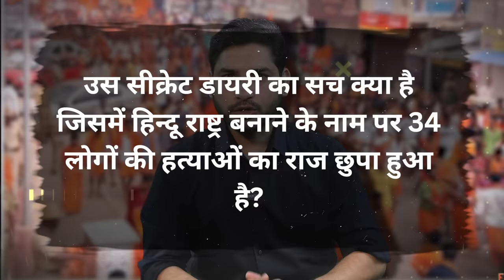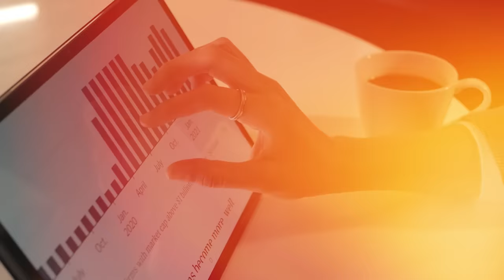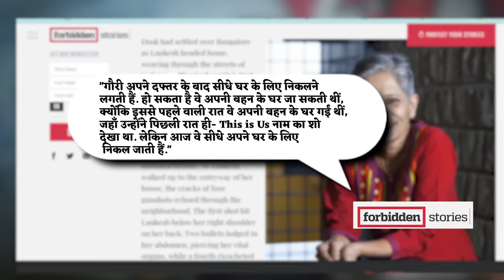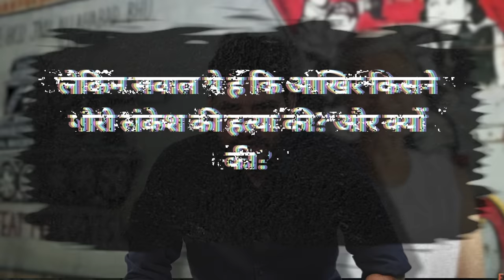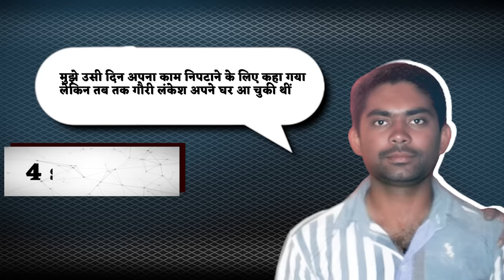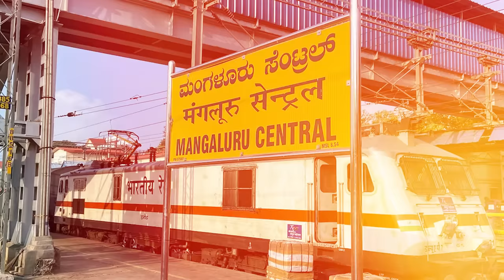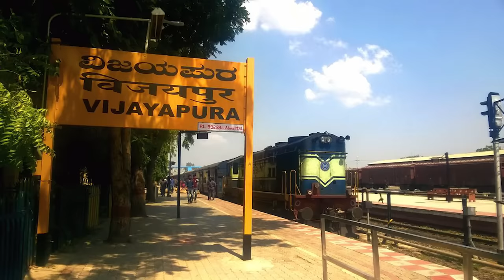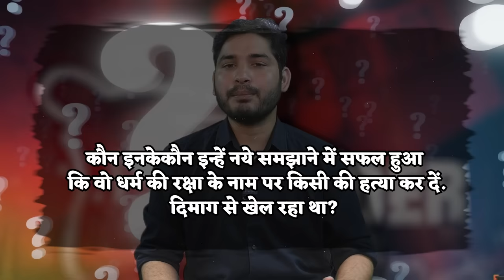Reality of Gauri lankesh Case (Ep-01)| Shyam Meera Singh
Gauri Lankesh was an Indian activist and journalist from Bangalore, Karnataka. Gauri was known for being a critic of right-wing Hindu extremism. She opposed the Sangh Parivar's alleged attempts to Hinduise the Sufi shrine Guru Dattatreya Baba Budan Dargah located at Baba Budan giri.